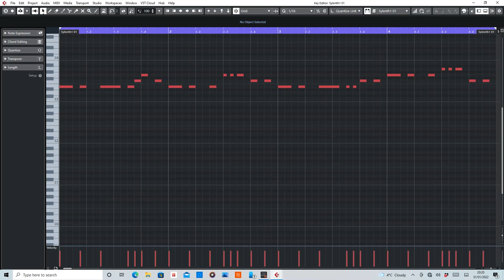Meet Her At The Love Parade (Da Hool) MIDI Rearranged by De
MIDI section of Meet Her At The Love Parade by Da Hool.

Purpose of this video s to help anyone interested in wanting to create their own remix.

Equipment used:
Cubase Artist 10
Sylenth1